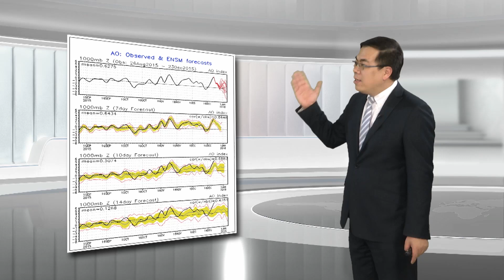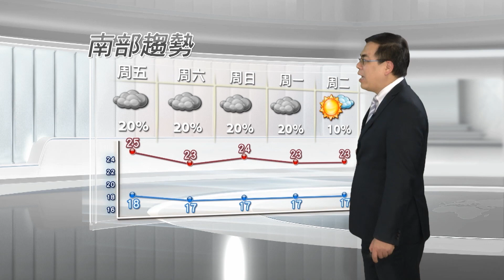2015/12/24 高壓接近 北台灣漸濕涼